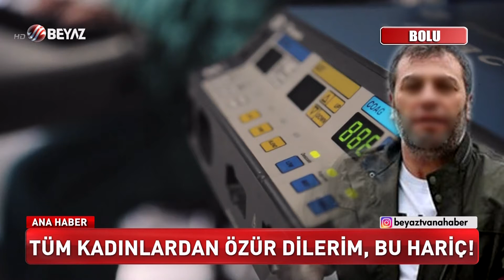Tüm kadınlrdan özür dilerim, BU HARİÇ!